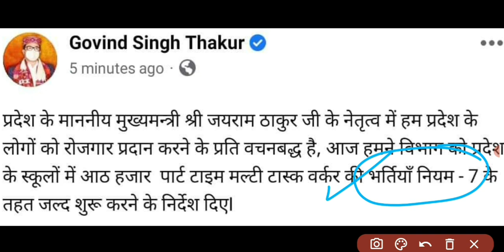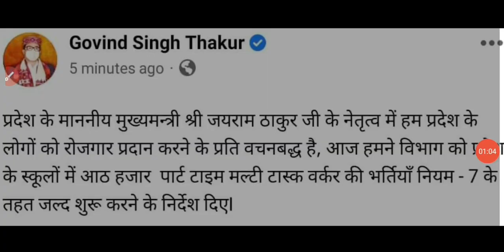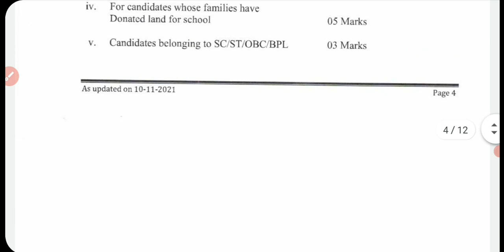H.P. Multi Task Worker New Update l Govt Job Notification l Himachal New Update l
H.P. Multi Task Worker New Update Govt.Job Notification New Update

(Channel name - Anjisha Studies) - for pdf Application form/advertisement download.